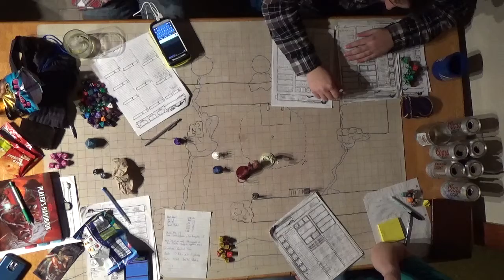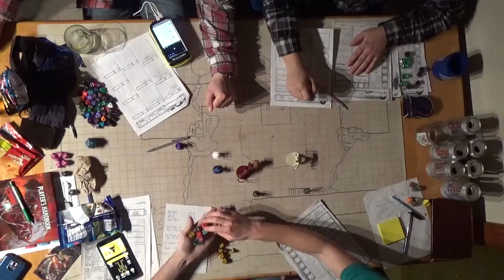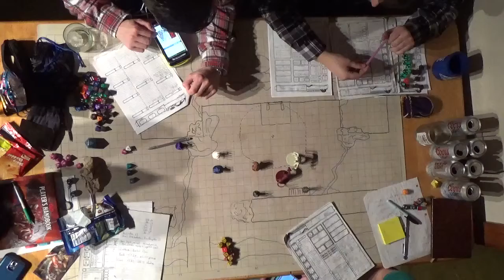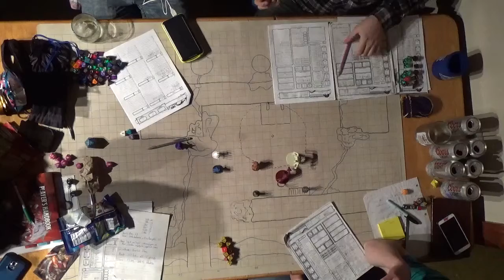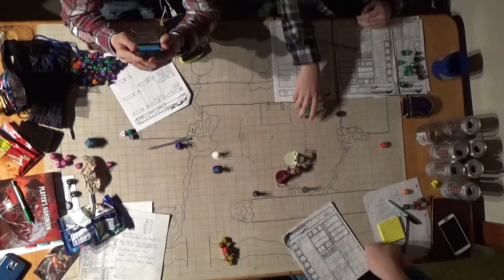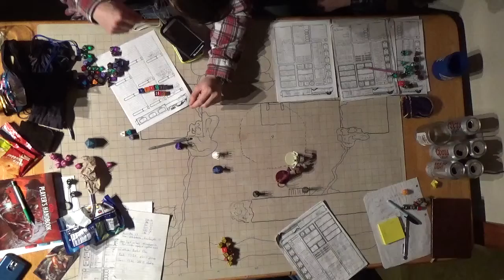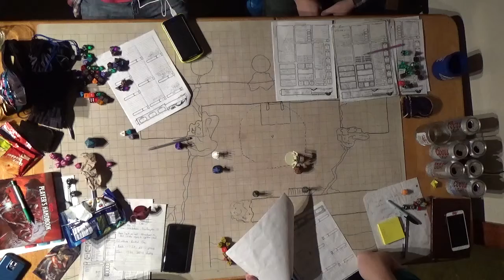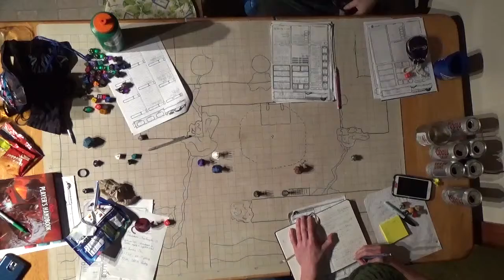F A T E Session 16 Part 7 Exploding Golems